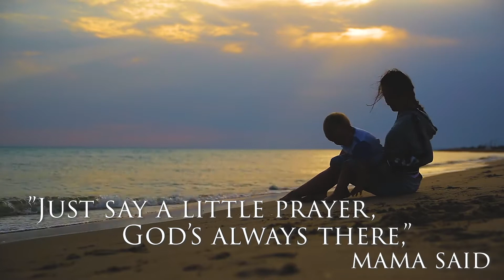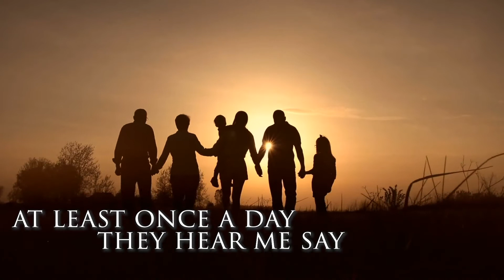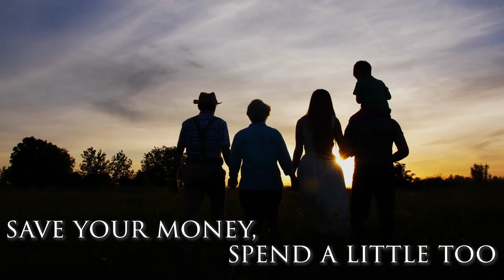Kolt Barber - "Mama Said" (Lyric Video) -- Tribute to Mother's Day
Happy Mother's Day to all of the wonderful women out there.

Original Song: "Mama Said" by Kolt Barber (Barbed Wire Entertainment)

Stream "Mama Said" off of my REPLAY album which is available on streaming outlets EVERYWHERE!